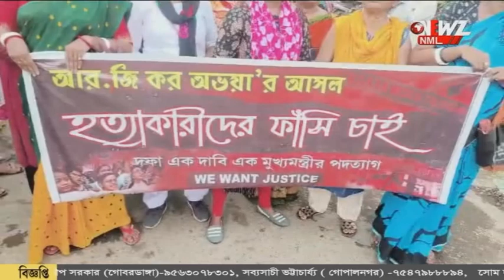বনগাঁ-হাবড়া থানার সামনে বিক্ষোভ বিজেপির।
রাজ্যের বিভিন্ন প্রান্তের মতো বনগাঁ-হাবড়া থানার সামনে বিক্ষোভ বিজেপির। শুভেন্দু অধিকারী কে গ্রেফতারের প্রতিবাদে যশোর রোডের সামনে বসে বিক্ষোভ কর্মসূচি।